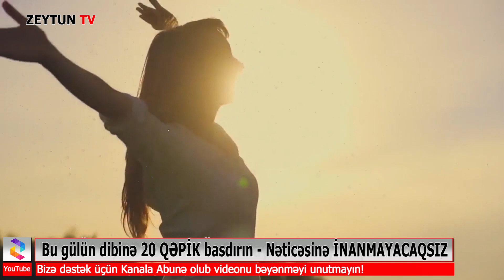Bu gülün dibinə 20 QƏPİK basdırın - Nəticəsinə İNANMAYACAQSIZ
Pul Ağacının  Bərəkət və Şans Yetirməyə Təsiri Çox Güclüdür.
Fen-şuy inancina görə evinizdə crassula bitkisi bəsləyirsinizsə, bu bitki sizə xoşbəxtlik, bərəkət və bolluq gətirecekdir. Əgər bitkinin torpağına bir də xırda pul qoysanız bitki sahibinə pul və bərəkət olaraq geri qayıdacaqdır.
Daha ətraflı videoda...

© ZEYTUN TV-nin istehsal etdiyi bütün materiallar MÜƏLLİF HÜQUQU İLƏ QORUNUR.